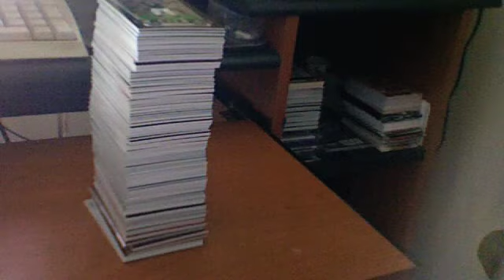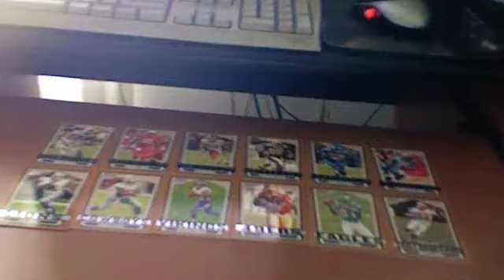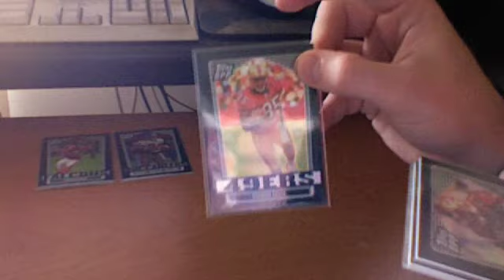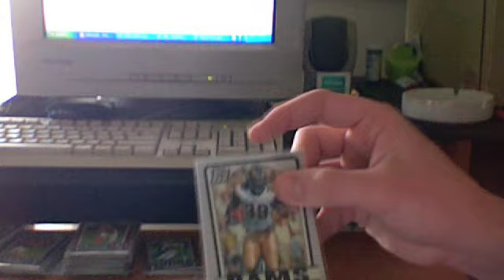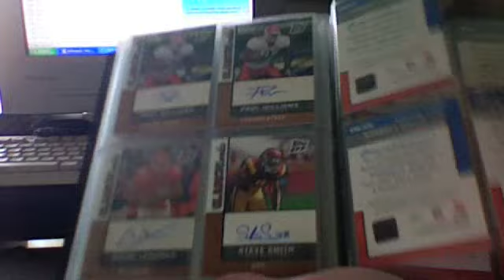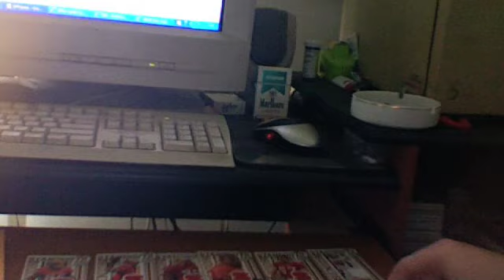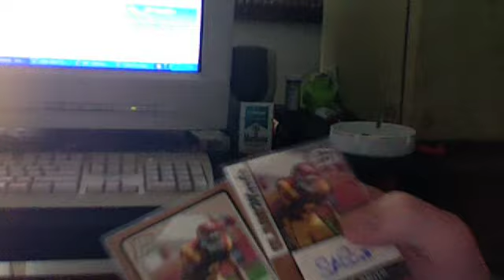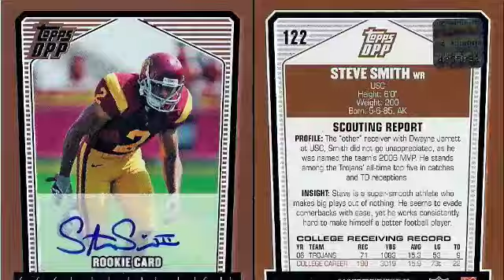2007 Topps Draft Picks & Prospects Football Case Break: Case 2 RECAP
2007 Topps Draft Picks & Prospects Football